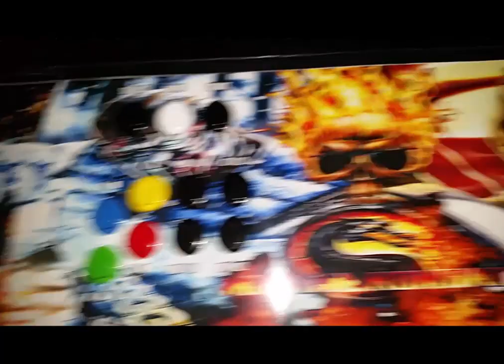Controle arcade Duplo, Xbox 360 e PC "Marcilio Batista"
Demonstração e teste do controle arcade de: Marcilio Batista Da Silva
Apelido no ML: MARCILIOBATISTADASILVA
Link para compra: